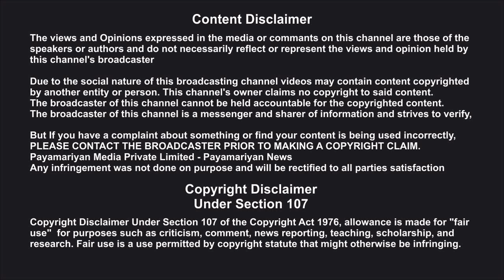Bigg Boss Tamil Julie Julie Lover காதலன் மீது பிக் பாஸ் ஜூலி பரபரப்பு புகார்! நடந்தது என்ன?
Bigg Boss Tamil Julie Julie Lover காதலன் மீது பிக் பாஸ் ஜூலி பரபரப்பு புகார்! நடந்தது என்ன? Payamariyan Makkal Report, Payamariyan News,